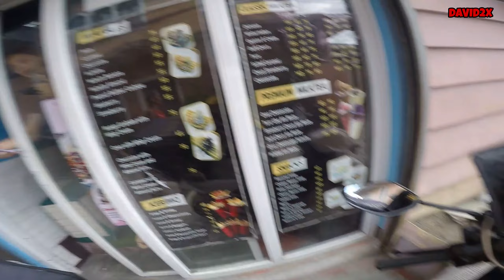KAPATID NI GLOC 9 | BUHAY DELIVERY RIDER |TOKTOK RIDER